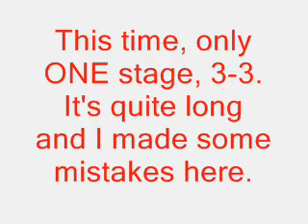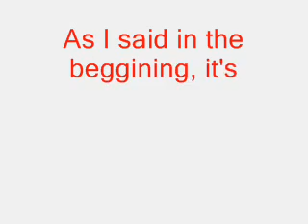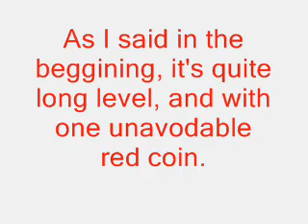Shinji - Low Score Yoshi Island playthrough! Stage 3-3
3-3 only, too long. Unfortunately, it's not possible to score zero here... One red coin is unavoidable.